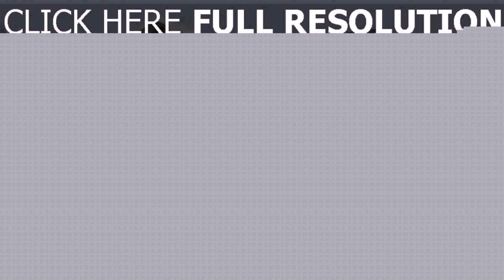Front Roof Design Of House - Gif Maker DaddyGif.com (see description)